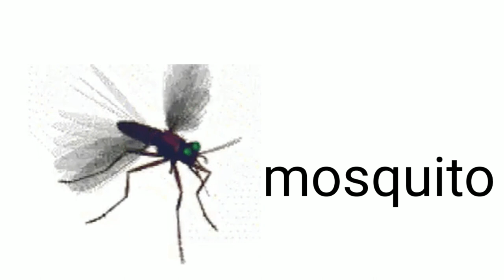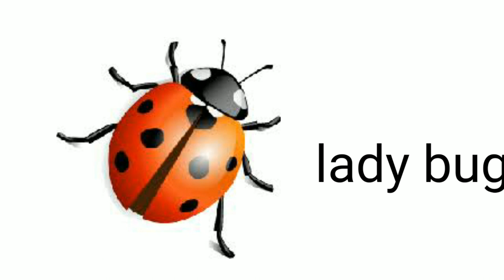INSECTS NAME | insects name with pictures | insect name in english and characteristics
kidslessontv-educationvideonfunvideos